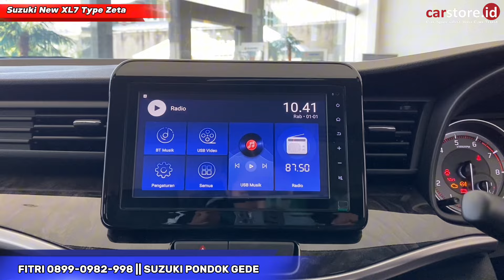Banting Harga Puluhan Juta ⁉️ Review Suzuki XL7 1.5 Type Zeta Terbaru 2024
Info Promo dan Pemesanan:
Fitri Suzuki

Semoga Bermanfaat
Terima Kasih